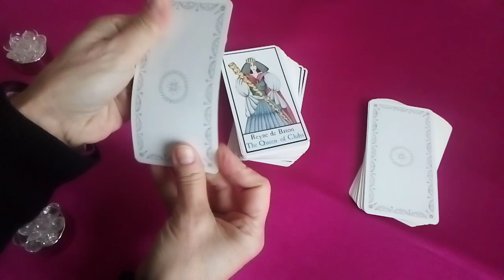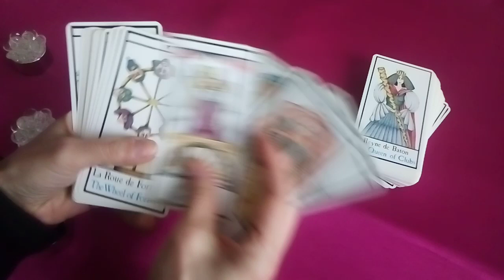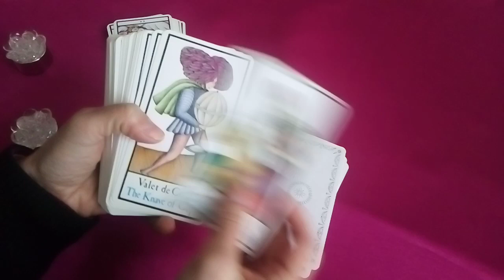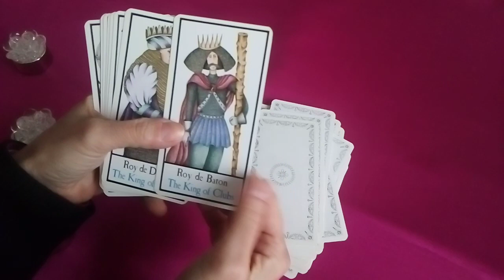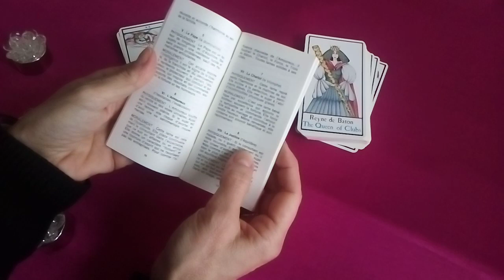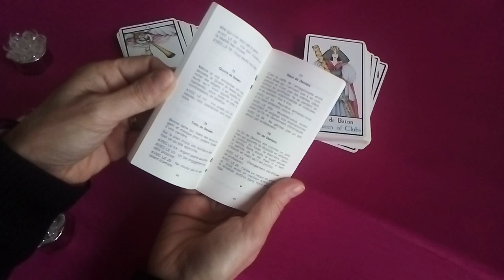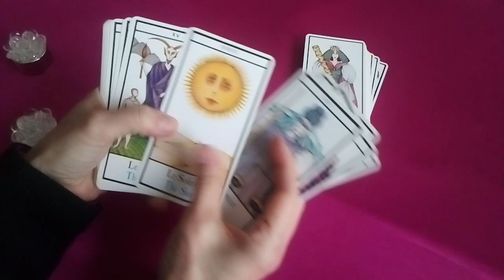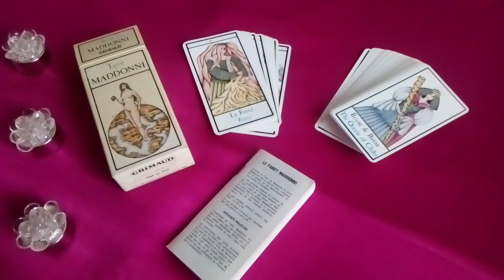TAROT MADDONNI - Review/Présentation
Un beau tarot singulier.
✔ Découvrez mes nouvelles offres de GUIDANCE sur Etsy

Sandrine @coachguidance